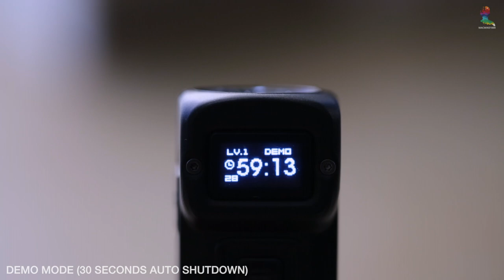Nitecore TUP 1000 EDC Flashlight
Nitecore TUP 1000 Lumen Rechargeable ECD Pocket LED Flashlight w/OLED Display.

Track Info:
Title: Lights
Artist: Sappheiros
Genre: Dance & Electronic
Mood: Inspirational

Thanks NITECORE for making this video possible.

Full Disclosure:
This video is not sponsored nor did I receive any money. Products are sent in free of charge by the respective manufacturers. They haven’t asked me to say anything in particular. They just want me to share and showcase with you the products and their features.